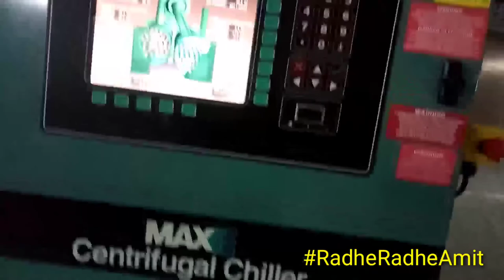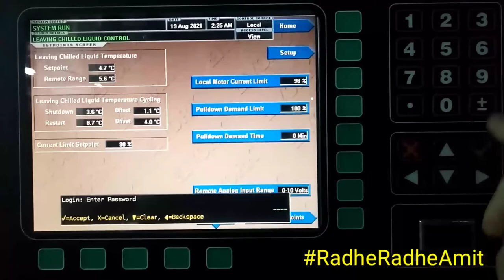RadheRadheAmit How to use BMS control display all platform review 900 to 1500 tr chiller HAVC group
RadheRadheAmit How to use BMS control display all platform review 900 to 1500 tr chiller HAVC group air conditioner and window and split ac maintenance gulf country Abu Dhabi Dubai green city
Air conditioner
Carrier chiller control display work
York chiller control display work
Set point work in the Deborah computer learning
Froze

 york 900
 0 btu mini split
 york 900
 0 btu
 york 9000 weight bench
 york 900 ad
 york 900
 0 btu inverter
 york 900
 00 btu
 york 900 vanity
 york 900 ton chiller
 900 york mills road
 900 york road  havc
 hvac means
 hvac
 hvac full form
 hvac technician
 hvac system
 hvac jobs in dubai
 hvac engineer jobs in uae
 hvac engineer
 hvac supervisor jobs in uae

TumMujheKabTakRokoge, World'sBestMotivationalPoem, NewAmitabhBachchanBestMotivationalPoem, BestMotivationalVideo, SabJaagRheTuSotaRah, sandeep, maheshwari, BestMotivationalPoemInHindi, ShahrukhKhanMotivationalPoem, NidaFazli, WinningMascot,

Dear friends,
Welcome to all my friends thanks you my channel visit and share and comment about work and long time watching now my videos.
"सफलता पाने के लिए समय
 के साथ  निकलना  पड़ता है "
Amit Kumar Yadav a name among millions who struggled, failed and surged ahead in search of success happiness and contentment.  Just like any middle class guy, he too had a bunch of unclear dreams and a blurred vision of his goals in life.  All he had was an undying learning.
"अगर आपको तैतीस करोड़ देवी-देवताओं पर भरो है लेकिन खुद पर नहीं तो आप को मुक्ति नहीं मिल सकती।"